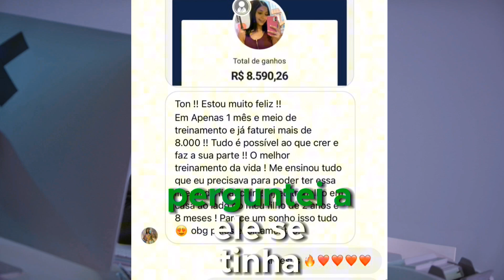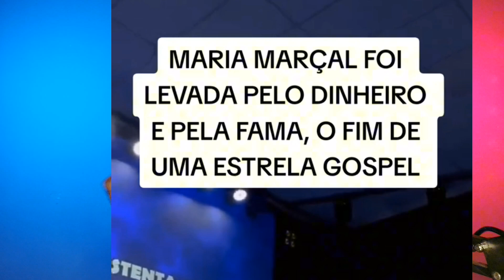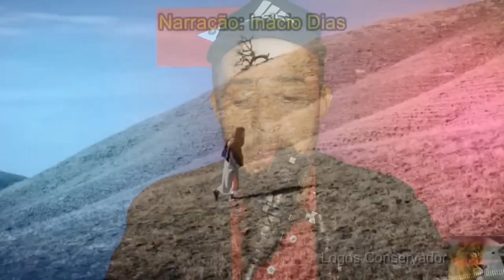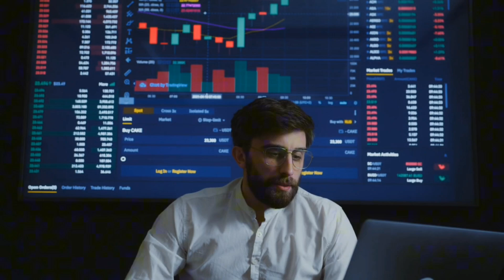⚠️ POLÊMICA, SERIA O FIM DA CARREIRA DA CANTORA MARIA MARÇAL VEJA O PORQUE!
Maria marçal